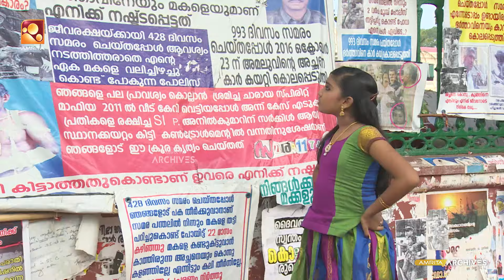അച്ഛനാണത്രെ അച്ഛൻ...!! | Aliyan vs Aliyan | Malayalam Comedy Serial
Aliyan vs Aliyan is a family comedy sitcom by Amrita Television. This serial showcases the love and hate-relationship between two brother-in-laws and their families. Manikandan Pattambi, Sneha Sreekumar, Riyas Narmakala, Manju Pathrose, Sethulekshmi, Binoj Kulathoor, Mani Shornur, and & Salim Hassan are leading the roles respectively.

Sethulekshmi                 - Ratnamma
Salim Hassan                 -Fazil